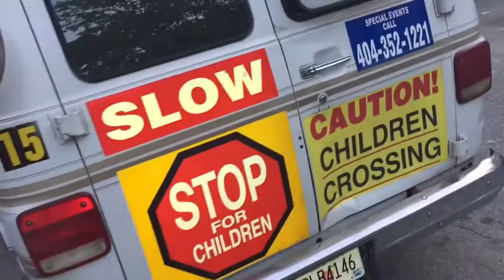MR.EVERYWHERE| "CHA$E A SAC"||HD|(Official Video)|Shot&Edited By@SlimeGang60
Mr.EVERYWHERE BRINGS LIFE TO WORDS WITH THE WORLD PREMIERE"Video "Chase A Sac"
Location Streets Of Atlanta Inspired by Life!